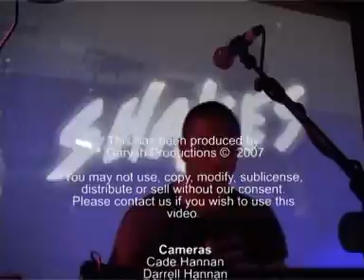Shakes - song 3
Produced by Garysh Productions
Recorded live at Cargo, London